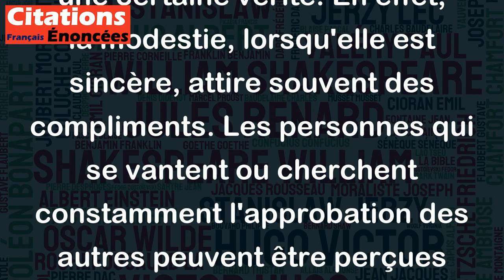La modestie est le meilleur appât pour aller à la pêche aux compliments. - G. K. Chesterton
Cette citation de G.K. Chesterton est amusante et ironique, mais elle contient une certaine vérité. En effet, la modestie, lorsqu'elle est sincère, attire souvent des compliments. Les personnes qui se vantent ou cherchent constamment l'approbation des autres peuvent être perçues comme arrogantes et peu sympathiques. En revanche, les personnes modestes qui ne cherchent pas les compliments peuvent être vues comme plus authentiques et plus méritoires lorsqu'elles reçoivent des éloges. Cependant, il ne faut pas non plus chercher à être modestes uniquement pour recevoir des compliments, car cela contredit l'essence même de la modestie.